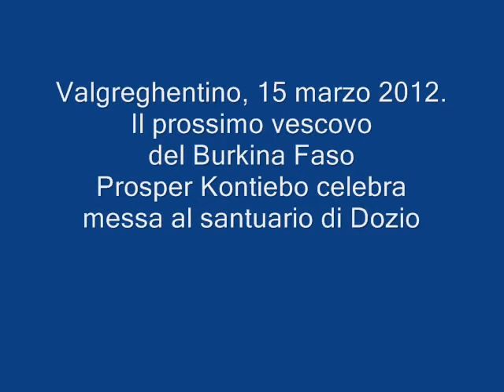Valgreghentino Prosper Kontiebo